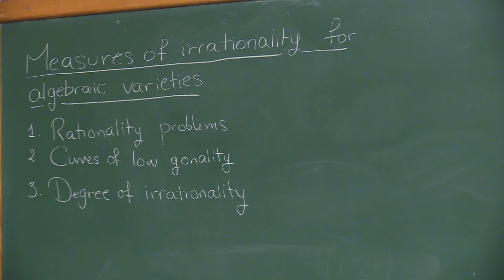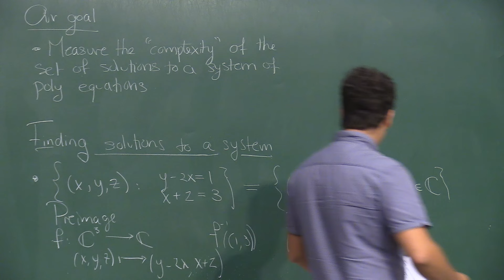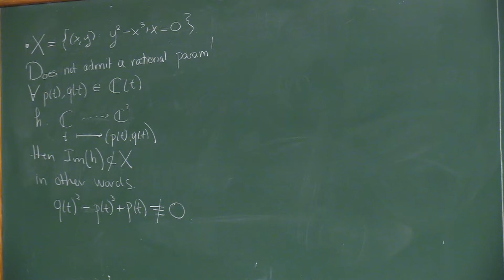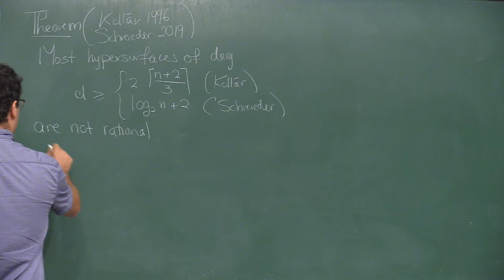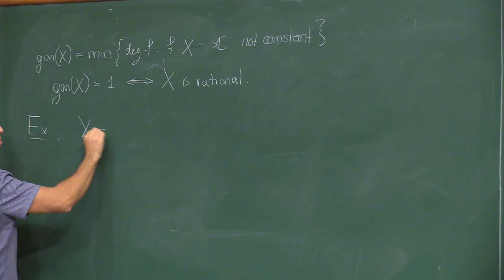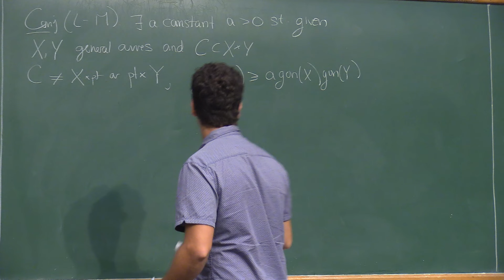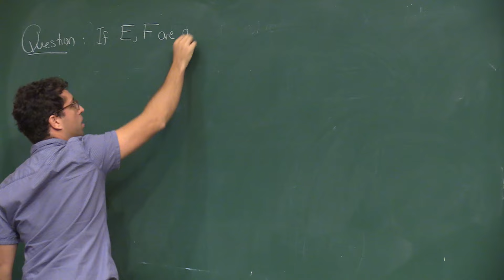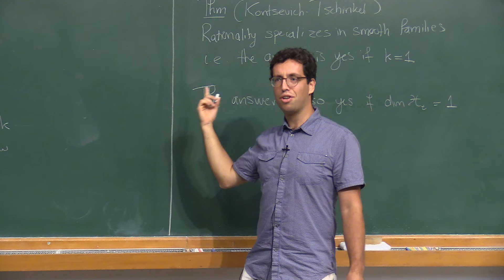Palestra Especial - Olivier Martin (2023)